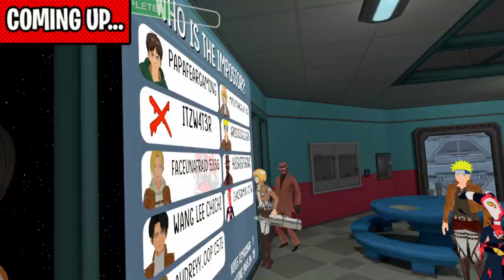Attack On Titan Plays: AMONG US! - (VRChat AOT VR)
Attack On Titan Plays: AMONG US! - (VRChat AOT VR) With Season 4 of aot being released, the attack on titan crew play Among us in VRChat! Who is the imposter?